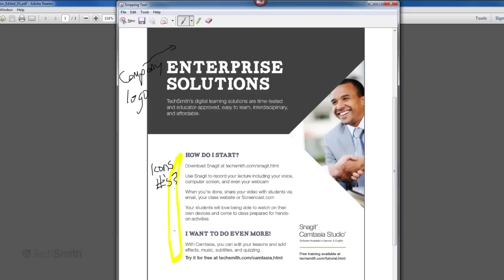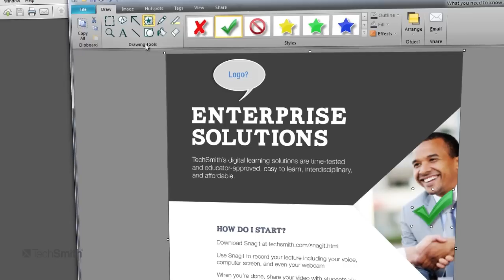Snagit vs. The Snipping Tool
Why pay for Snagit when I can use other screen capture tools, like the Snipping Tool, for free?

Good question. With so many tools out there, you may be tempted to go with what seems "good enough."

How you communicate defines who you are—both individually and as an organization. Snagit goes above and beyond other screen capture tools to help your team share what can't be put into words. Eliminate confusion and work together—faster, smarter.

Snagit has been the industry standard for more than 20 years, receiving critical acclaim year after year, along with providing training and support if you ever need it.

Every day, millions of people around the world rely on Snagit to transform the way they work.

Get started today, with Snagit.